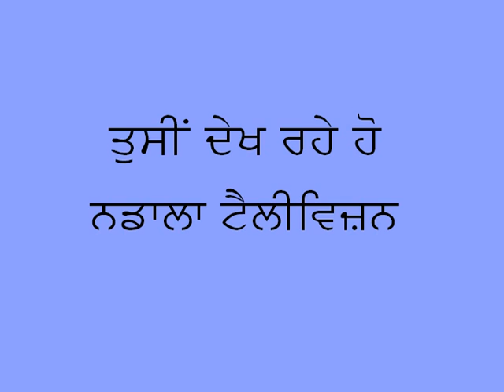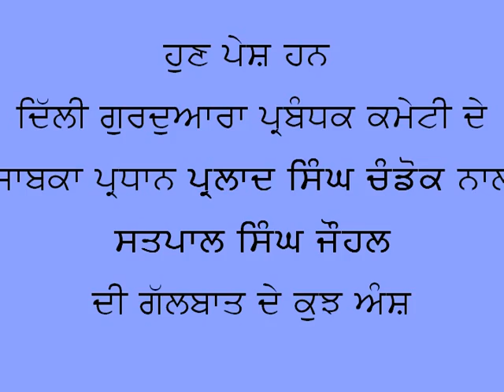Satpal Singh Johal Interviews Tarlochan Singh ExMP+Parlad Singh Chandok, Ex President DGMC